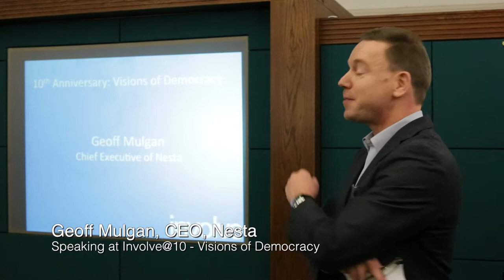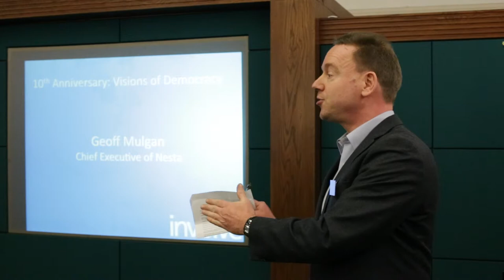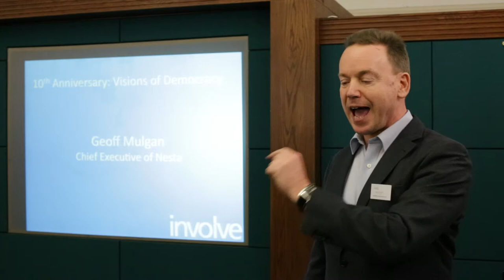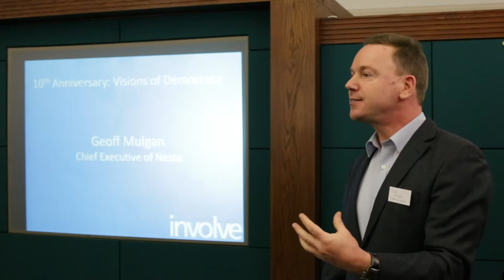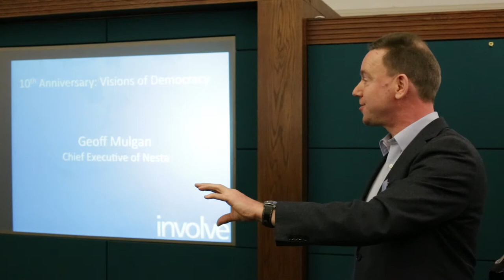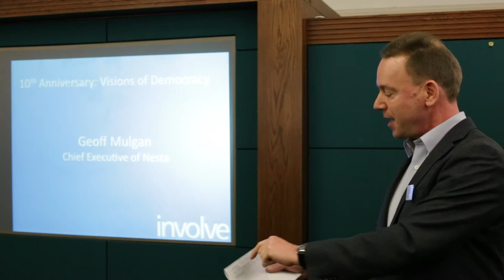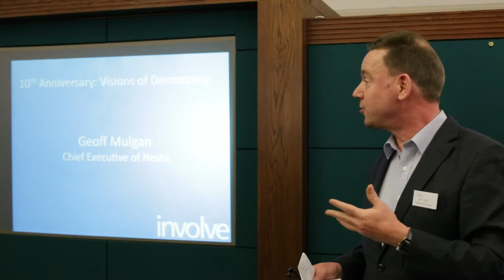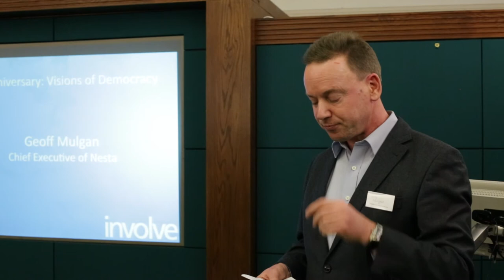Involve @ 10 - Visions of democracy: Geoff Mulgan, CEO of Nesta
Geoff Mulgan, CEO of Nesta and founding chair of Involve, talks about his vision of democracy at Involve's 10th birthday celebrations.